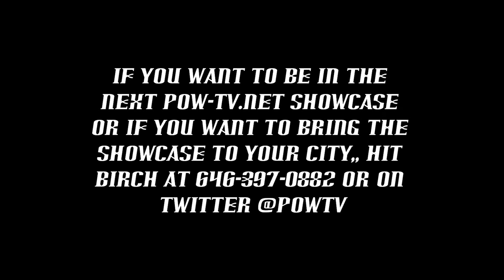POW-TV CT Showcase ft Lynchy & Lady T, Deebzulenuz, & A-Cash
This is the Third Episode of the POW-TV Ultimate Rap Showcase in Connecticut. This Episode features Deebzulenz, Lynchy & Lady T, & A-Cash